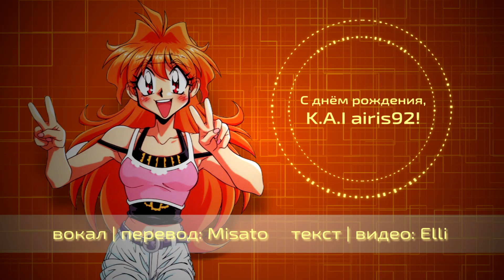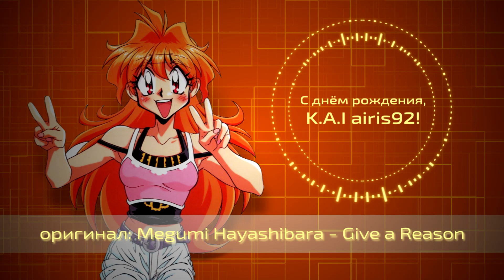[Misato] - Give a Reason (Russian version) [HBD K.A.I airis 92]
Дорогая Тоня! С днем рождения тебя!
Желаю тебе продолжать радовать нас своими рисунками, и продолжать идти по жизни, стремясь к приключениям.
Надеюсь, этот кавер тебя порадует, ведь каждый из нас старался для тебя!

Оригинал: Hayashibara Megumi - Give a Reason (Slayers OST)

Перевод/вокал: Misato
Слова/видео: Elli
Сведение: Sati Akura/AudioNeko